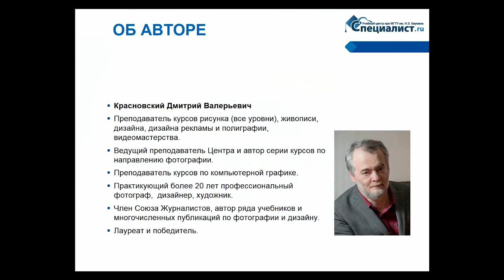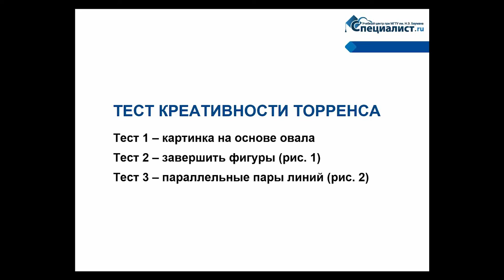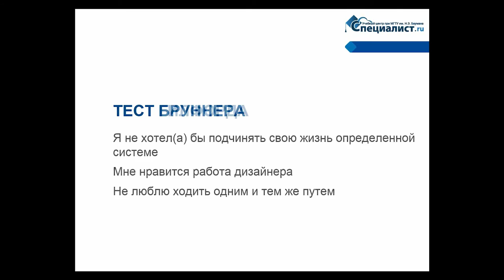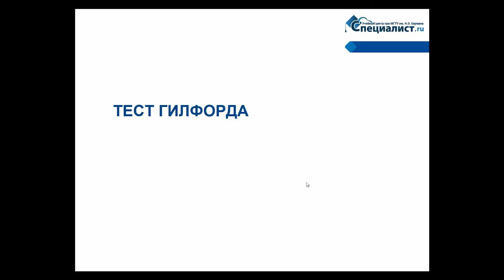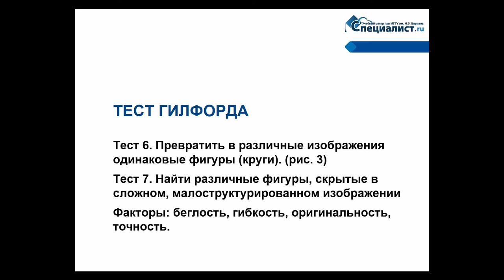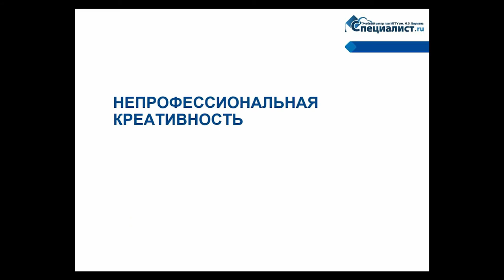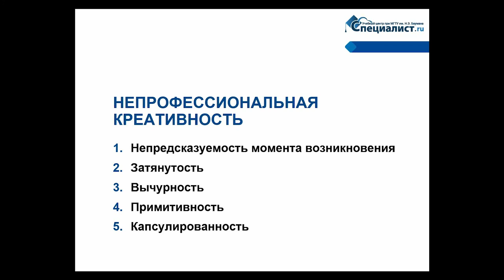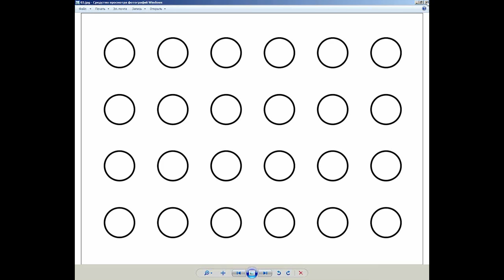Тест: есть ли у Вас задатки творца, и стоит ли что-то с этим делать?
Возможно, Ваши знакомые приходят в восторг от Ваших любительских работ? Или Вы сами порой замечаете, что получилось что-то интересное и не похожее на то, что делают другие? А может быть, ещё в детском возрасте Вам приходилось слышать о своих незаурядных творческих способностях? Только Вы их не развили, а с течением времени бытовые заботы отодвинули их на задний план… Так существуют ли у Вас в действительности творческие способности?

Бесплатный семинар учебного Центра "Специалист" при МГТУ имени Баумана поможет Вам определить, стоит ли считать себя творцом или лучше не строить иллюзий относительно своего таланта. Вы сможете узнать, можно ли делать ставку на свои задатки или оставить их для развлечения наедине с собой.
Семинар будет интересен всем, кто хочет записаться на творческие курсы, например, по рисунку, живописи, фотографии, видеосъемке, дизайну и пр., чтобы вы смогли реально оценить свой потенциал и определить наиболее перспективные пути дальнейшего развития.

Вот некоторые из тем, рассматриваемых на семинаре:
- Что такое творческая личность?
- Каковы её характерные черты и особенности?
- Как понять, какие таланты развивать?

Семинар ведет ведущий преподаватель Центра "Специалист" с более чем 20-летним практическим опытом, автор множества курсов, методических пособий и учебников по различным видам визуальных искусств Дмитрий Валерьевич Красновский.